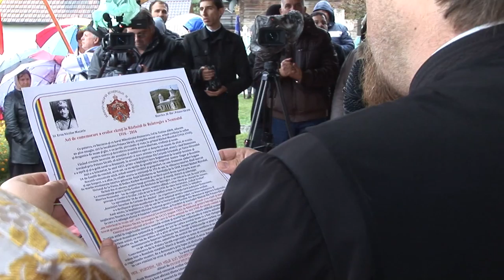LA OITUZ Prea Sfintia Sa IOACHIM BACAUANUL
LA POIANA SARATA, comuna OITUZ, Prea Sfintia Sa IOACHIM BACAUANUL a participat la comemorarea a 100 de ani de la intrarea Romaniei in Primul Razboi Mondial. FILMARE EXCLUSIV TV ONESTI HD 5K.

Cu stimă,
echipa Exclusiv

Vizionare plăcută !